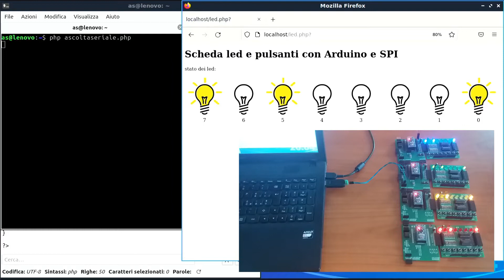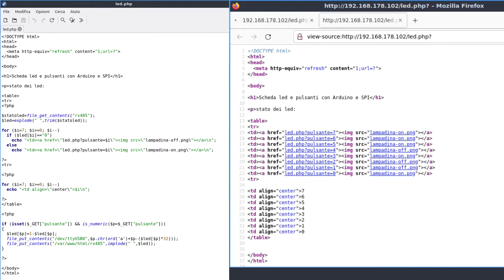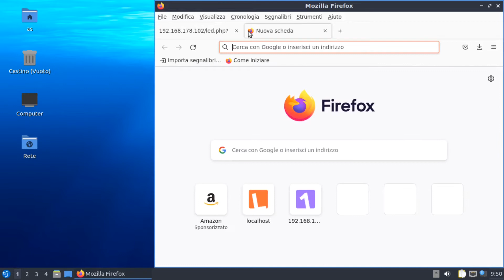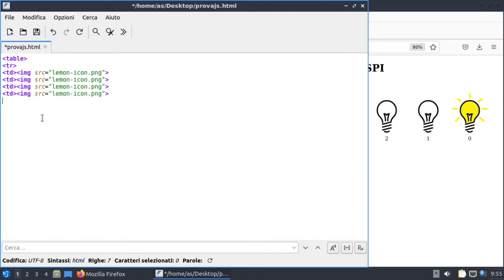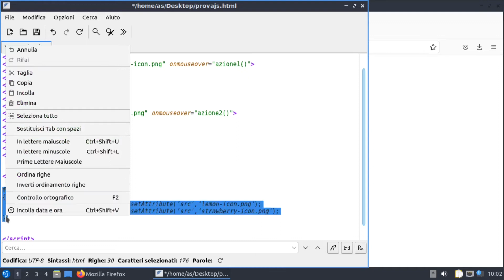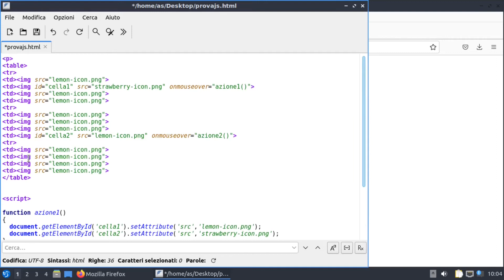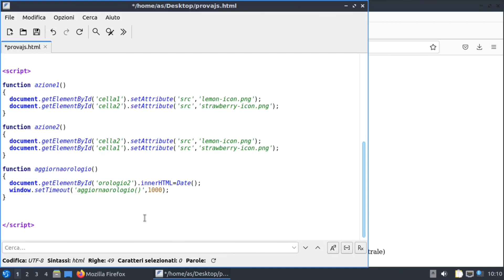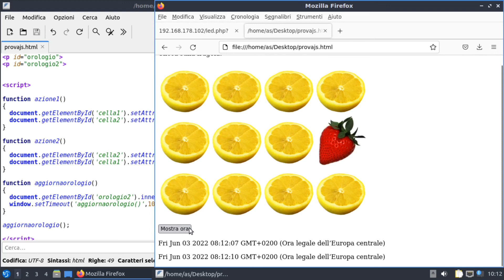Arduino in rete 08: DOM e Javascript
Dopo aver fatto esperimenti collegando vari componenti ad Arduino, vediamo come far trasmettere e ricevere dati ad Arduino e ritrasmetterli anche in rete.

In questo video introduciamo il concetto di DOM di una pagina HTML e come lo si gestisce attraverso Javascript.